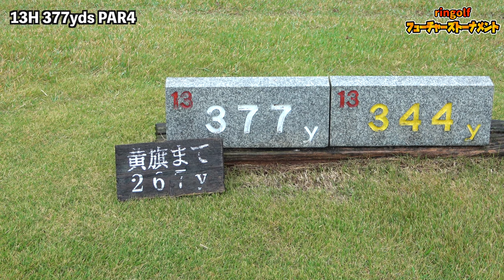バーディチャンスで巻き返しを図れ！[第6回ringolfフューチャーズトーナメント13-16H]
★西畑萌香プロの応援お願いします👇
西畑萌香プレミアムセット（ラウンド会付き）

第6回ringolfフューチャーズトーナメントの動画です。
後半9ホールは花渕 里帆選手、植竹 愛海選手、和田 純怜選手に密着しました。